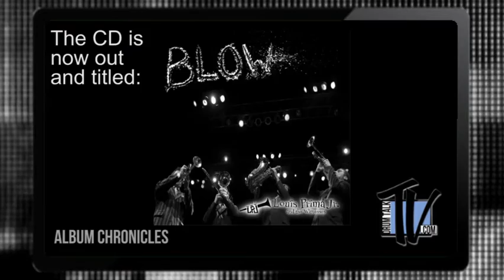AD Adams & Louis Prima Jr on Drum Talk TV!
Drummer A. D. Adams and Singer/Trumpeter Louis Prima Jr. join us from the studio at Capitol Records in Hollywood, during the making of their newly released CD "Blow".  We get a tour of the album starting from the roots of Swing & Big Band, to those genres today, in a fun history lesson (A couple of jokers, these two!).

As they discuss the making of their CD "Blow," A.D. quips "Louis Sr.'s band was a Rock Band (in his genre) - in the same way that Paganini was the Van Halen of the classics" -  and they tell us what kind of  band chemistry Louis Jr. looked for when he put the band together.

Follow Drum Talk TV on Facebook and Twitter at /DrumTalkTV and sign up for our newsletter to get exclusive articles by the industry's top performers, recording artists and educators!